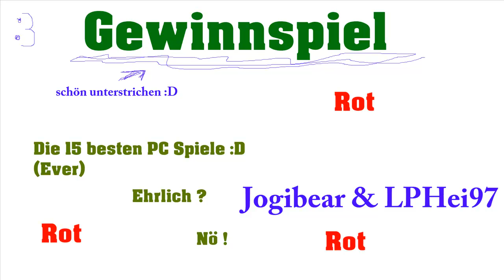Gewinnspiel: Die 15 besten PC Spiele + Unterschrift | Evan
Hier ein kleines Gewinnspiel wo Ihr die Chance habt auf eine Spiele-Box mit 15 Spielen.
Weitere Infos sowie was Ihr dafür machen müsst im Video.
Viel Spaß & Glück wünschen:
LPHei97 & Jogibear37